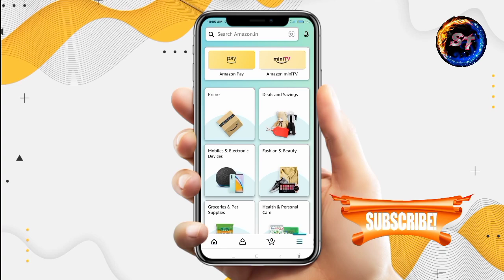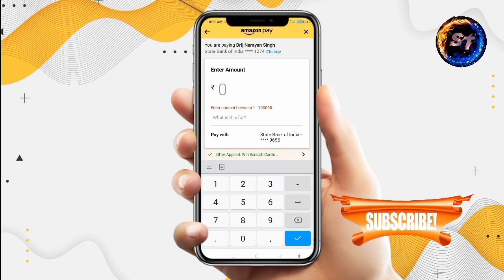Amazon pay to bank account transfer | Amazon pay se bank account me paise kaise transfer kare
hello friends,
Maine is video mai bataya hai ki hum amazon pay se bank account me money transfer kaise kare.

Follow on.